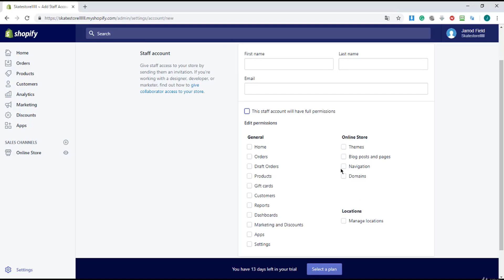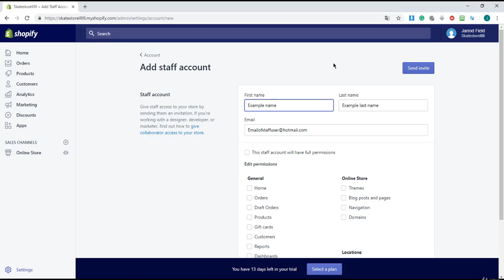Account settings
🚀 Unlock the Power of WordPress! 🌐 In this ultimate WordPress tutorial, we dive deep into everything from beginner-friendly setups to advanced tricks that will level up your website! 💻✨ Whether you're starting a blog, launching an online store, or creating a portfolio, our comprehensive guide covers essential plugins, themes, SEO optimization, and maintenance tips you can't afford to miss! Ready to empower your digital journey?